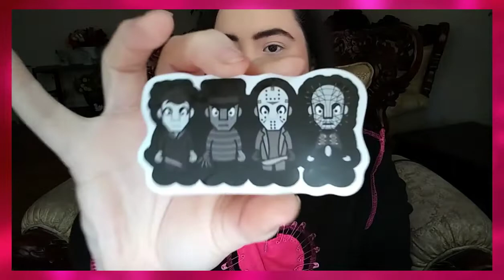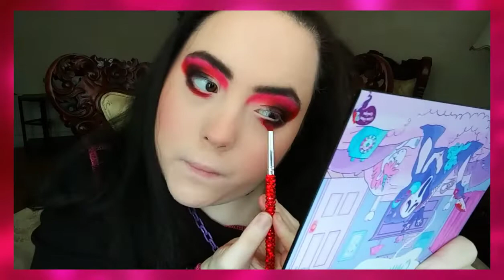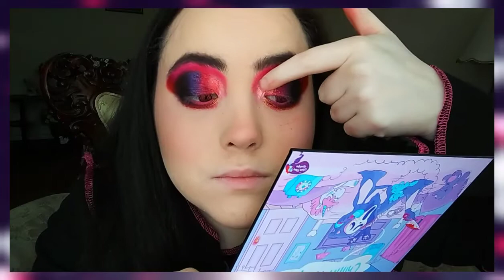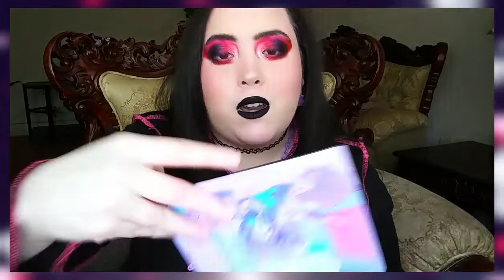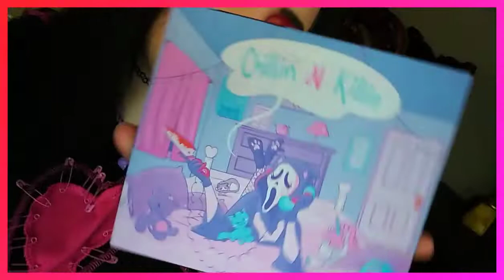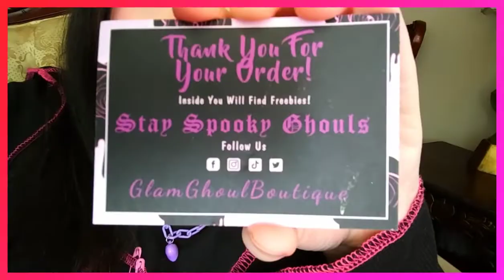❤GlamGhoulBoutique | Chillin' & Killin' 💜💓🖤 (Scream Inspired palette)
💋𝕲𝖑𝖆𝖒𝕲𝖍𝖔𝖚𝖑𝕭𝖔𝖚𝖙𝖎𝖖𝖚𝖊💋
🕷Vegan and Cruelty-Free Makeup🕷
💀Lashes and Accessories💀

I got myself
Scream Earrings

For Lips I used VE Cosmetics | Sulfur - Liquid Matte (Blackest Black Lipstick!)

SHEIN | Plus size clothes  & Jewlry

2. SHEIN Plus Top-stitching Clip Heart Pattern Tee 4XL

*FACE*
ColourPop - hyaluronic hydrating primer makeup primer
No filter Foundation Stix shade Fair 05 w | ColourPop Price: $10

CONCEALER
ColourPop Fair 10 N Pretty Fresh creamy concealer | Price: $9
shade fair 10 n full coverage
SETTING POWDER
ColourPop no filter Soft Pink Loose Setting powder | Price: $10
or Translucent loose setting powder

Blush & bronzer
I use any blush from ColourPop
ColourPop | Vogue Pink pressed powder blush soft natural flush & buildable | Sale Price:$10

ColourPop, What I use for bronzer is a light mid-tone warm brown with gold pearl

HIGHLIGHTER
(My Favorite Highlight) - Bh Cosmetics | Apres in Aspen 6 Color Highlighter Palette
a high snow bunny glow LOL, so Gorgeous on every skin tone, these
multi-dimensional frosty, Icy cool shades